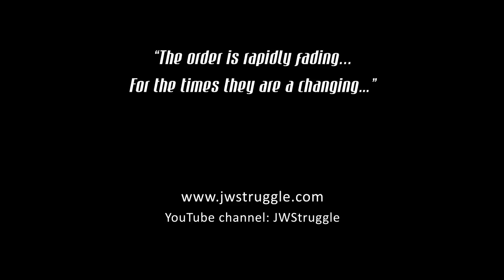The Story of Rose Olives; Back to Watchtower - Email Share #4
Another email share, my fourth and the longest thus far in this series. In the video I read a lengthy series of messages and emails that Rose and I exchanged, and make some commentary and observations on what we both said. It is just over an hour, but there is a reason for why it is such an extended video:

1. Rose sent me a number of messages and texts, which I answered and exchanged in this story.

2. I got off the track a few times to explore a tangent. (Some of you will like this, and some will not. Oh well, click on if you get bored!)

I'm curious how all of you my friends and savvy cult survivors/fighters will respond to the story of Rose. As always, getting your feedback and impressions will be interesting scintillating and edifying. Peace love and light to you all. Don't let even one minute go by without pursuing (and snatching) your happiness and your freedom!

Eric
JWStruggle

SOME BACK STORY FOR THOSE THAT WANT MORE INFO

About two years ago Rose contacted me in distress after being tossed out by Watchtower and disfellowshipped. She was very distraught and asked if we could speak on the phone, which we did. Her plan was to go back and play the game so as to get reinstated and get a relationship with her adult JW daughter back.

While I personally do not feel going back to a corrupt Corporation like Watchtower is the best solution in most cases, I certainly understand why she and many others do so every year. After a few exchanges back then I never heard from Rose again until early last month (December of 2015). She sent me a YouTube message remarking that she was hurt that many exJWs were mean and not open to her ideas when she disagreed with them. This is where the story starts...